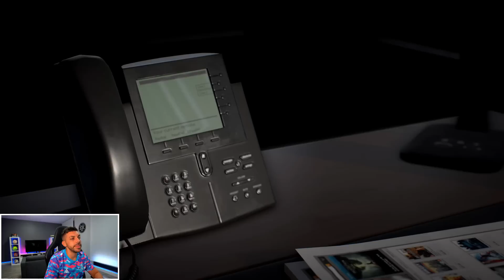MODO CARRERA ULTRA REALISTA | BARCELONA 2022 / 2023 - DjMaRiiO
MODO CARRERA BARCELONA 22/23 REALISTA con la plantilla de FIFA 23
¿La XAVINETA ganaría el SEXTETE?